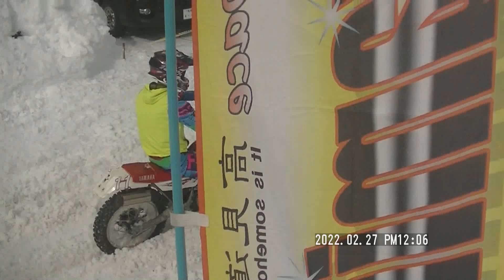20220227八剣山スノーライディング第３戦 カメラ２ ４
2022年2月27日 八剣山  スノーライディング 2022
第3戦の動画です
12時05分～12時34分頃までです
3時間エンデューロです
10時35分頃スタートです